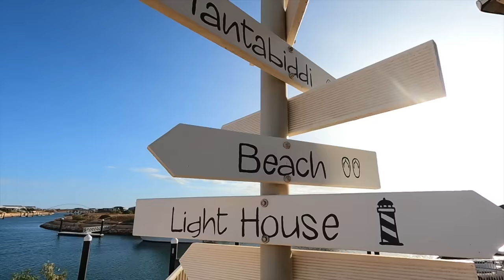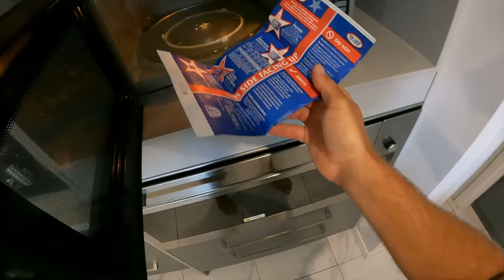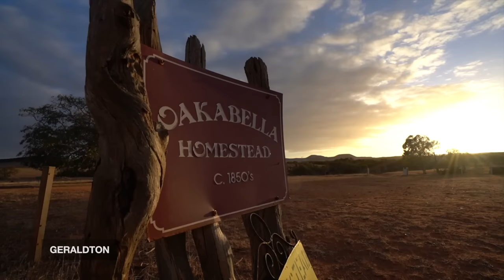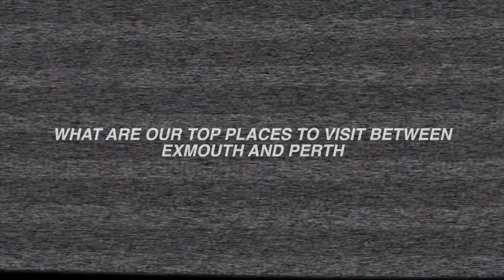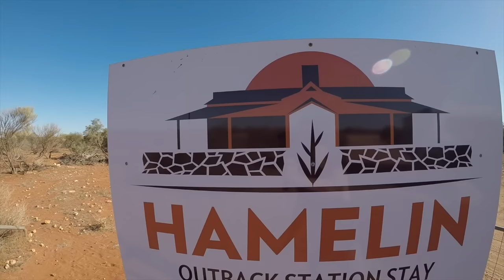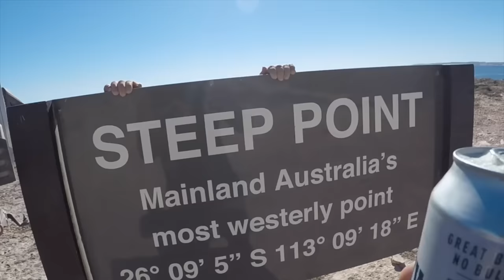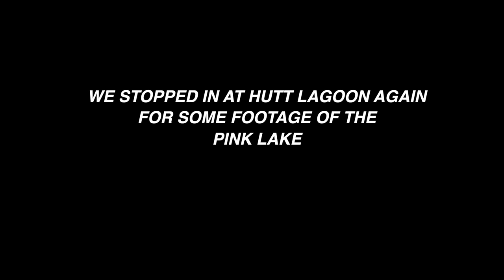We MOVE into a House...Roadtrip Australia - Exmouth to Perth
G'day guys and welcome back to another vid!! We have spent an amazing 2 months in Exmouth WA, but it's time for us to leave and head south.. Before that though, we have a surprise for the kids!!!
Here's what we get up to:
- Holiday House in Exmouth before we head south!
- Travel from Exmouth to Perth
- Install a bike rack on the front toolbox & discount
- Our favourite places to stay along the way

Absolutely love this coastline and you guys will to. Be sure to plan your trip well ahead so you can experience all the best bits!!

In December 2015 we packed up and hit the road for what we thought would be a 12 month Lap of Oz. Fast forward 6 years and we are creating a video series of our travels to show you all what it’s like to live life on the road!!